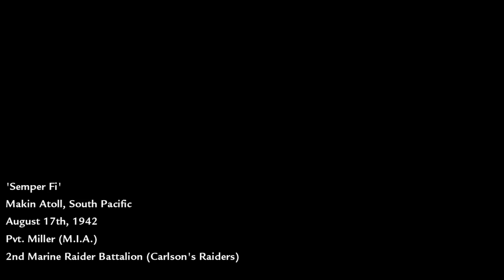Call of Duty World at War walkthrough part 1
Let's play Call of Duty World at War walkthrough part 1